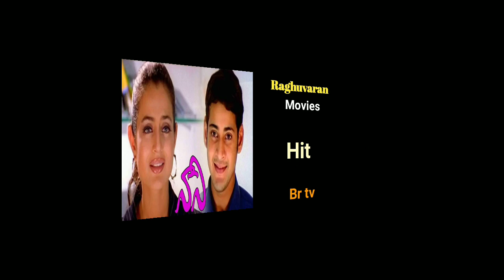Raghuvaran Hits and Flops | raghuvaran movies list | raghuvaran telugu movies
raghuvaran hits and flops
raghuvaran movies